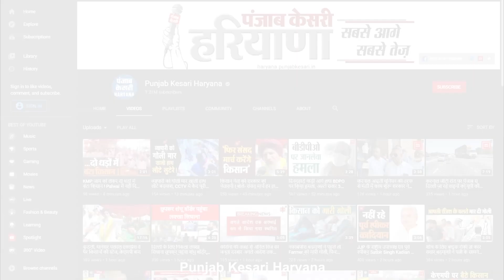यहां के सरकारी स्कूलों की खस्ता हालत, डर के साय में छात्र पढ़ाई करने को मजबूर !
जहां एक ओर सूबे की खट्टर सरकार..प्रदेश के सरकारी स्कूलों में दाखिले बढ़ाने की तमाम कोशिशें कर रही है...तो वहीं दूसरी ओर सरकारी स्कूलों की जर्जर हालत व असुरक्षित इमारतें चिंताएं बढ़ा रही है..बताया जा रहा है कि अंबाला क्षेत्र के लगभग 87 स्कूलों के 243 ऐसे कमरें है जिनकी हालत काफी समय से जर्जर है..